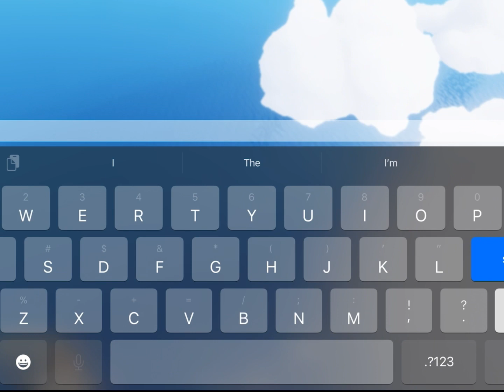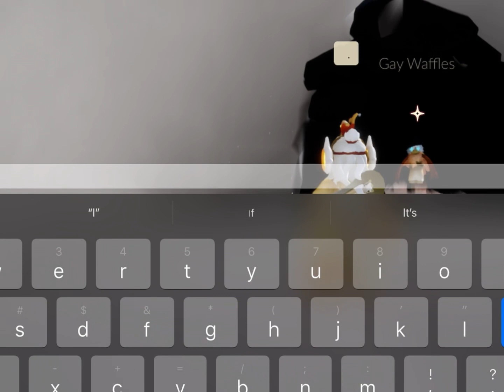Sky: Children of the Light funny moments